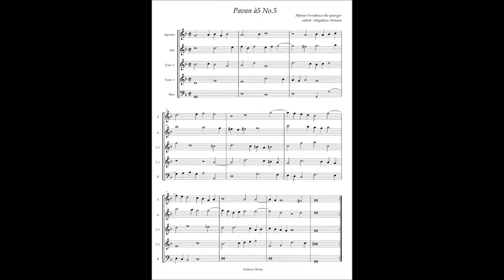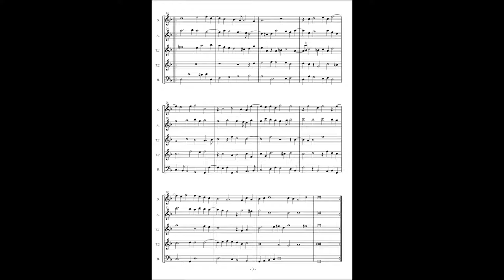Alfonso Ferrabosco the younger, Pavan à5 No 5